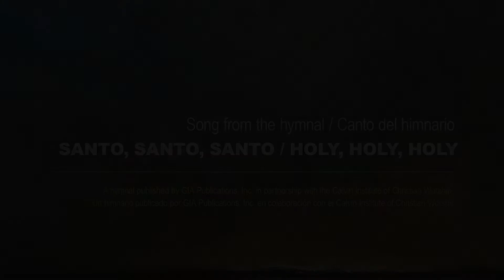Gloria / Glory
Led by Gerardo Oberman

"Santo, Santo, Santo: Cantos para el pueblo de Dios / Holy, Holy, Holy: Songs by the People" #100

Words: Based on Luke 2:14; Pablo D. Sosa